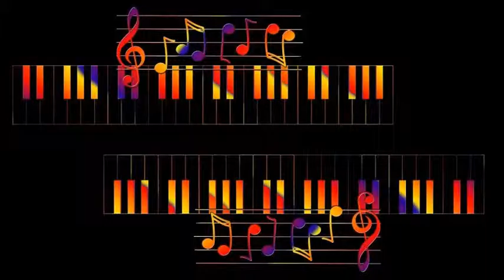Johnny Mercer & The Pied Pipers - I Do Do Do Like You